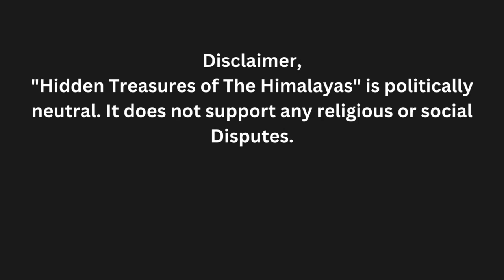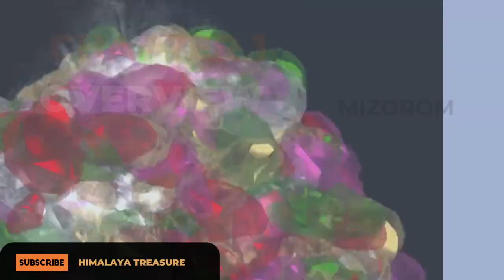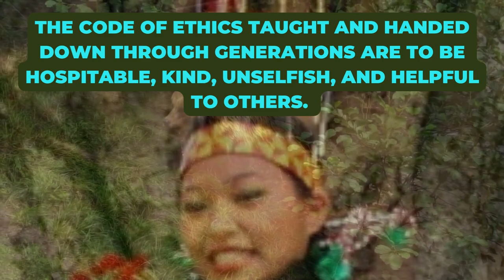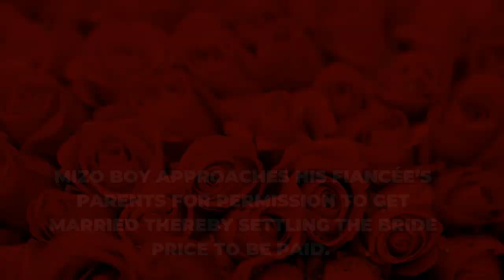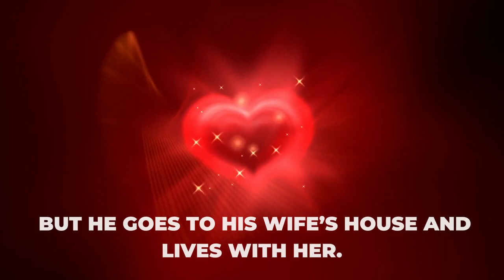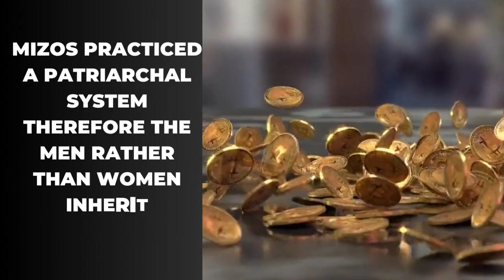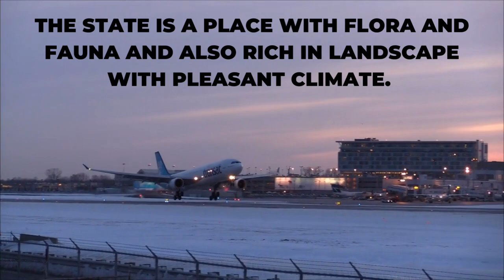Ep-100, Mizo | Kuki | History & Custom | Hidden Treasures of The Himalayas, Part 9, Chapter 1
Kuki & New Kuki

In this video we'll walk you through:
- History of Mizoram
- Languages of Mizoram
- Customs of Mizoram

TIMESTAMPS
0:00 Intro
4:43 History of Mizo People
7:49 People of Mizoram
11:30 Custom of Mizoram

Himalaya Treasure is currently aimed as a Video Book Channel. We cover lots of cool stuff such as: Hidden Treasures of The Himalayas हिमालयमा लुकेको धन The Documentary is divided in 12 parts. This Documentary talks about Hidden Languages of The Himalayas in India and Hidden People of The Himalayas in India.

ThinkArtDecor Scented Soy Wax Candle, 450 gm

Linkedin: (9) Ram Kumar Giri JW | LinkedIn

Cheraw Mizoram | This is one of the most popular folk dances… | Flickr

Halam Tribal Girl | The Halam people are a Kuki tribe native… | Flickr

DSCF3303 | Attendants from Myanmar, Mizo State(India) and me… | Flickr

Commons:GNU Free Documentation License, version 1.2 - Wikimedia Commons

Burmese Barred-backed Pheasant by George Edward Lodge - Mizoram - Wikipedia
George Edward Lodge - A Monograph of the Pheasants, volume 3 by William Beebe

New kuki Mizoram, Kuki tribe india, Hidden Treasures The Himalayas, The Ticket to Travel, Pahadi Languages